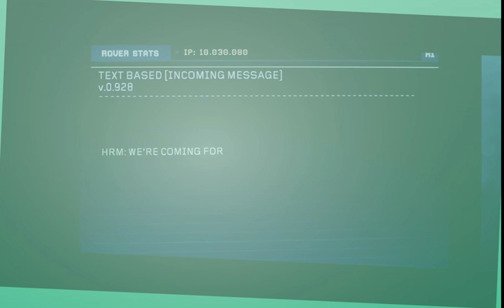Top 10 Fiction Movie - The Martian | Official Trailer [HD] | 20th Century FOX